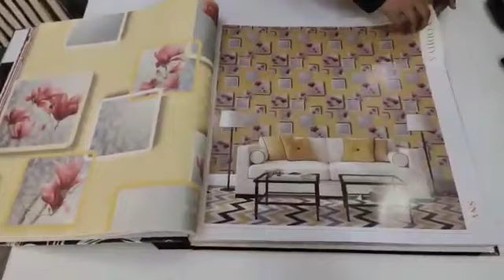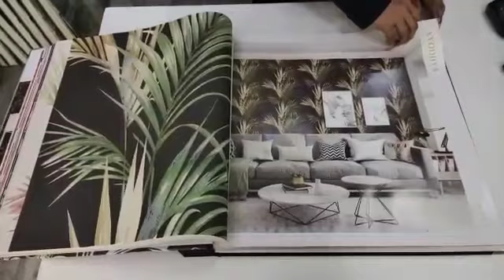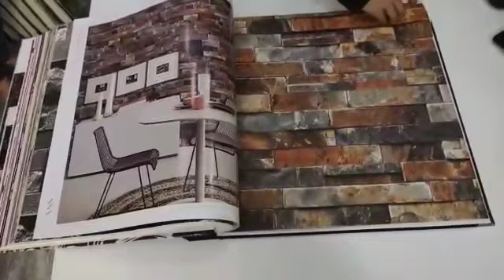Wallpaper callection of SNV DECOR TRADING PVT LIMITED